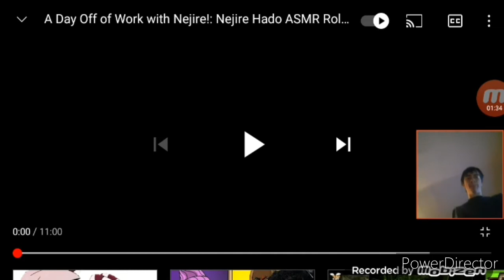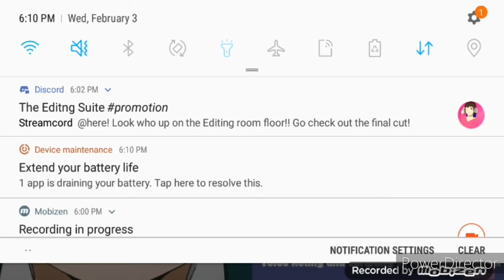I react to A day off of work with Nejire by Aryashadesla VA